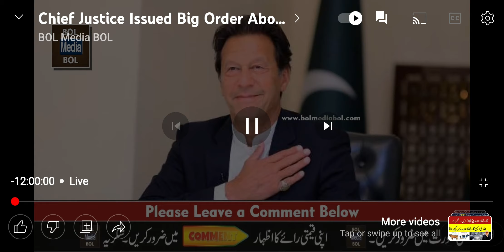Cheif Justice Big Order For PTI